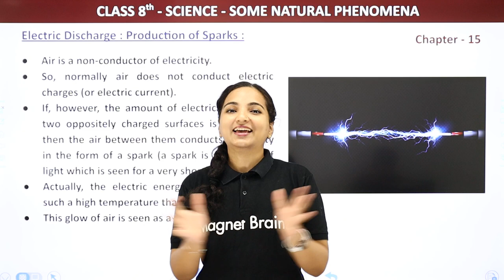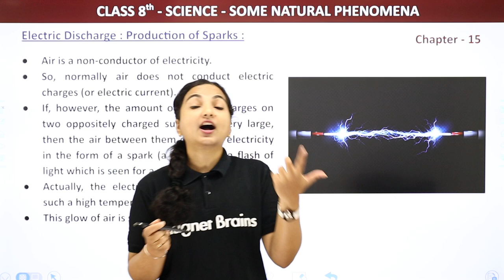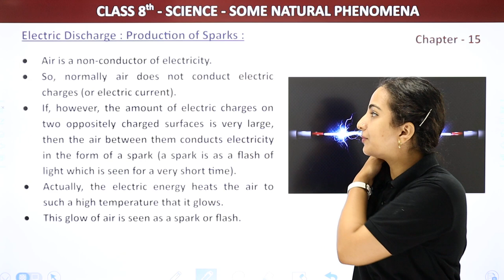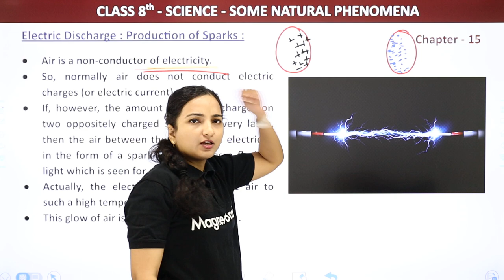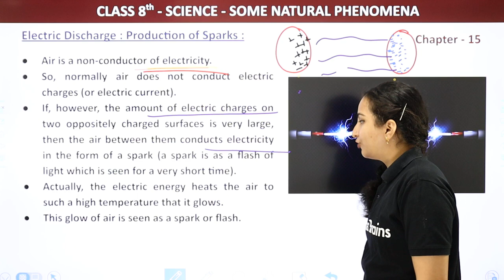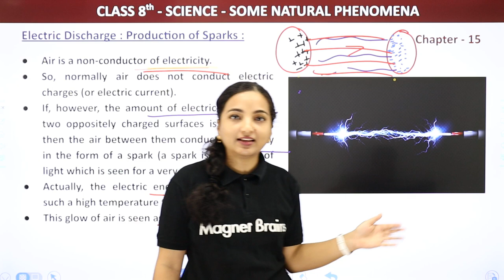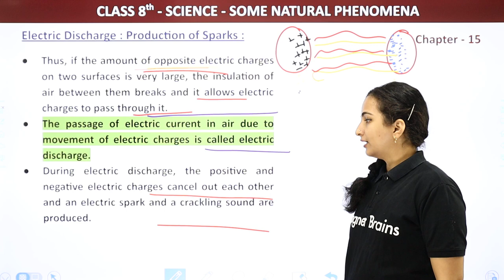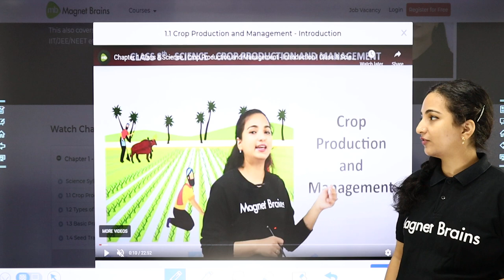Production of Sparks - Electric Discharge | Class 8 Science Chapter 15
✔️ Class: 8th
✔️ Subject: Science
✔️ Chapter: Some Natural Phenomena
✔️ Topic Name: Electric Discharge: Production of Sparks
✔️ Topics Covered in This Video: Explanation of Electric Discharge : Production of Sparks from Class 8 Science Chapter 15 Some Natural Phenomena
00:00 Introduction - Noise and Music
01:06 Explanation of Electric Discharge : Production of Sparks
20:15 Website Overview

electricity and lightning class 8 questions and answers,
some natural phenomena class 8,
what is earthing class 8,
what is electric discharge how does it occur,
what is electric discharge class 12,
what is lightning class 8,
electricity and lightning class 8 notes,
define discharge class 8, .